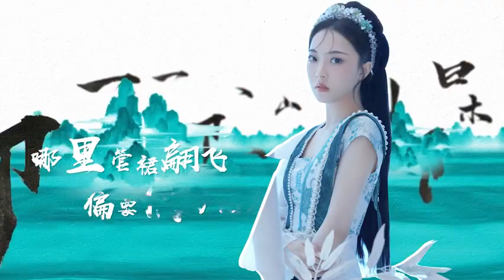[ENG SUB] SING女团 (SING Girls) – Green Front (青锋) (Official Lyric Video)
Faster than any F**king ni**as in the world.

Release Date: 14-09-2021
Lyricist: Nanqi
Composer: Chen Pengjie
Arranger: Xu Mingxuan
Producer: Chen Pengjie
Producer: Ding Cong
Pipa: Yin Ruo Zi Xi
Guitar: RK
Vocal: Chen Pengjie
Mix master: Rowan Rown
Production: Activision Blizzard Inc.
Label: Sledgehammer Games
Release: Activision Blizzard Inc.
Joint planning: Symphonic Distribution